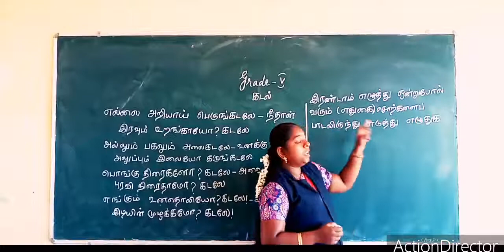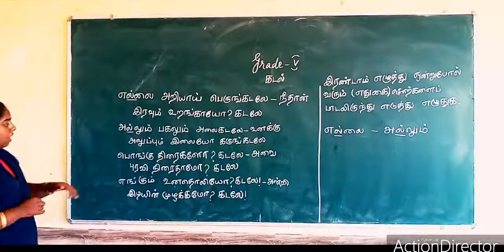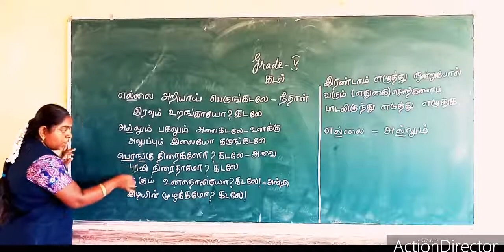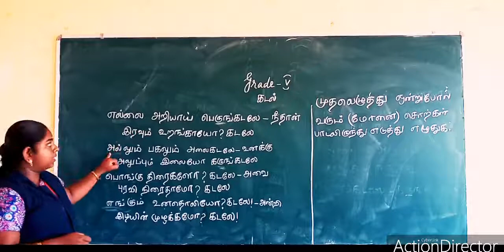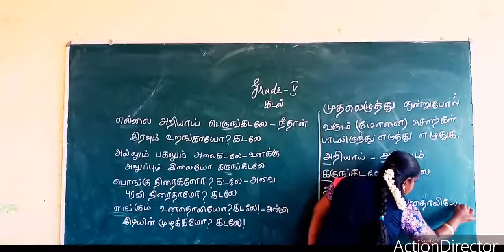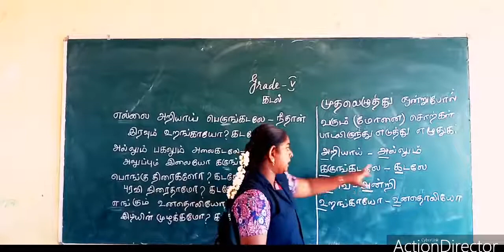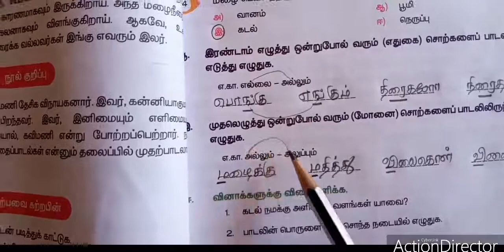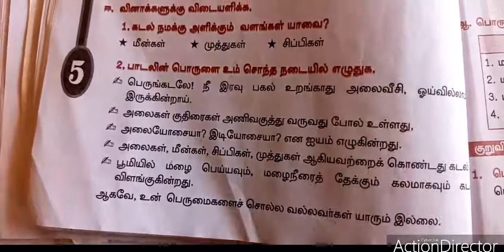SJV Grade 5 Tamil Kadal